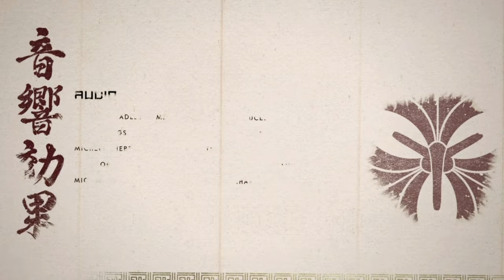GHOST OF TSUSHIMA - Walkthrough - Ending [1080P HD PS4 Slim] - No Commentary